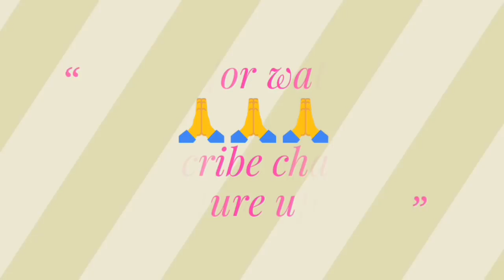बडी खबर//13746 Guest Teachers होंगे पक्के//Morning News-48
(WhatsApp Only)